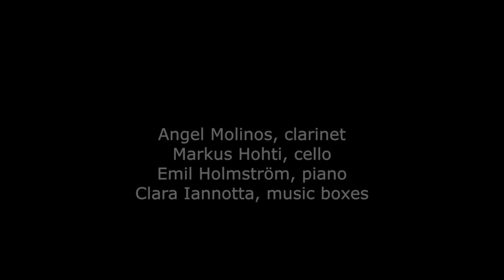The people here go mad. They blame the wind.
Clara Iannotta: The people here go mad. They blame the wind.
Uusinta Ensemble & Clara Iannotta
Angel Molinos, cl
Emil Holmström, pf
Markus Hohti, vc
Clara Iannotta, music boxes